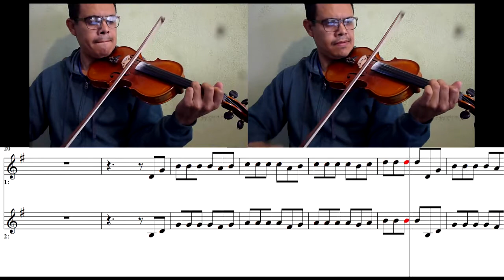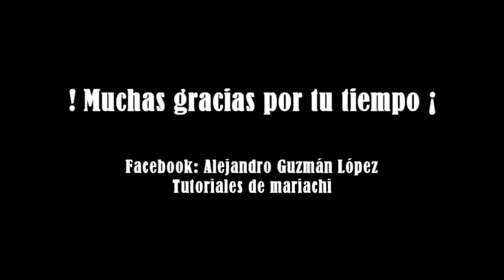Como tocar el gallito en el violín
Que tal amigos mi nombre es Alejandro Guzmán López y en este video veremos como tocar la canción del gallito en el violín, ojalá les sirva y no olviden darle like, gracias